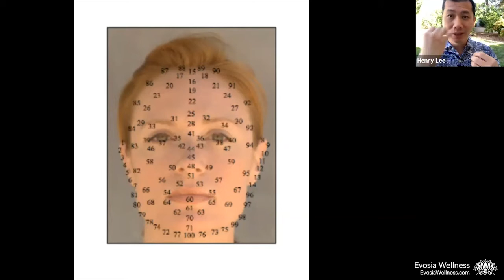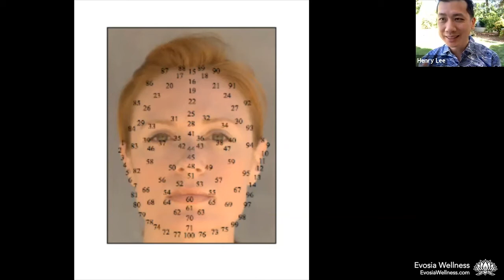Qi Chat #22: Living to 100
To celebrate our 100th daily online Medical Qigong class, Henry Jun Wah Lee, L.Ac. talks about Living to 100, integrating concepts from Taoist Philosophy, 5 Elements, and Mien Shiang Chinese Taoist Face Reading. The 100 year face charts are courtesy of Patrician McCarthy's book, the Face Reader.